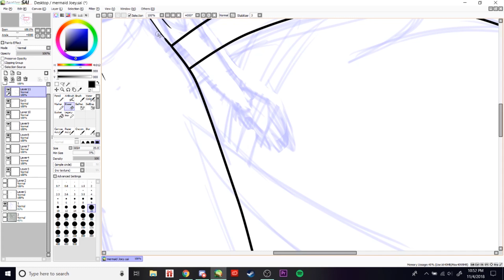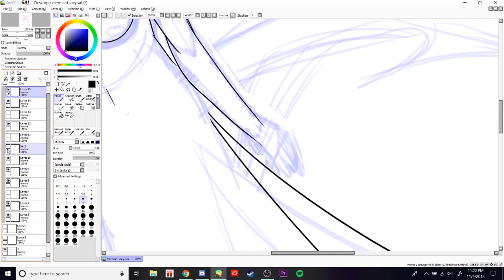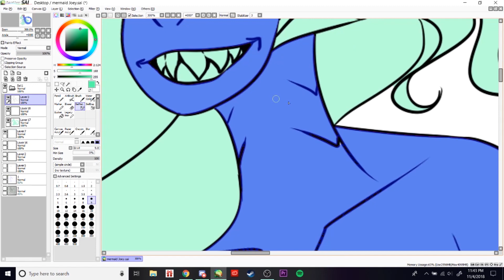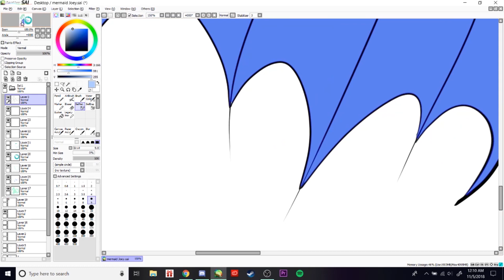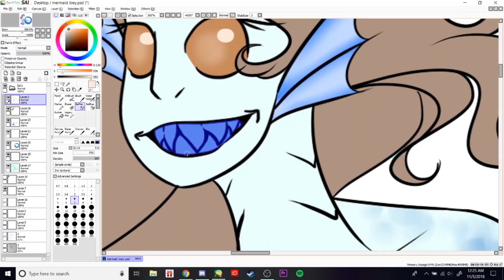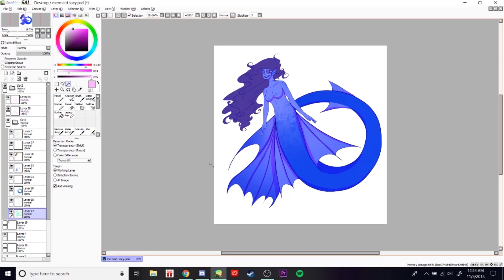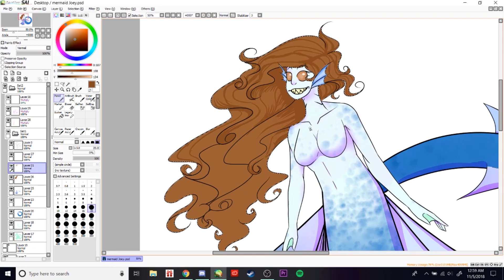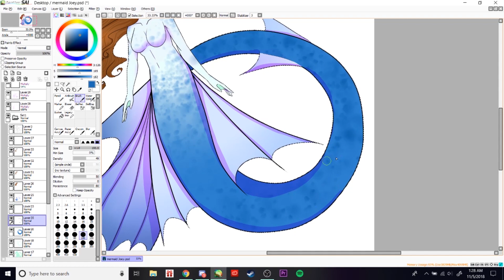Mermaid Joey// (Speedpaint)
Join my art discord!

My older sister wanted to be a mermaid so here we go, lol

Things I used to make this:
Wacom drawing tablet model cth-480

I own the video, character, and picture
Audio is Moonsetter by Toby Fox in the widely successful 'Homestuck'